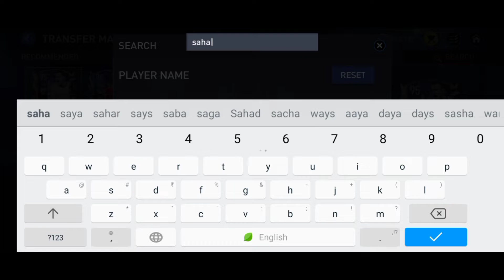FIFA 22 | SAHAL SIGNED TO FIFA!! 🔥😳